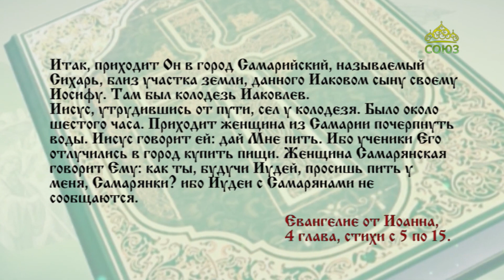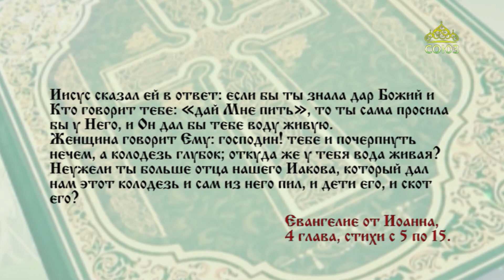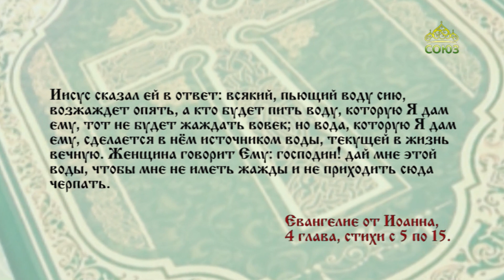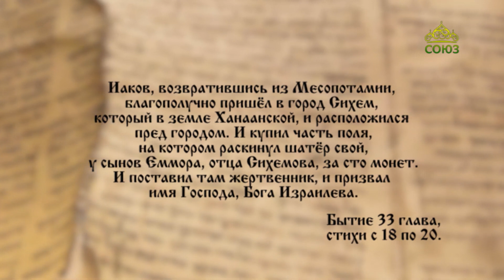Читаем Евангелие 5 апреля 2023. О беседе Христа с самарянкой. Евангелие от Иоанна. Глава 4, ст. 5-15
А кто будет пить воду, которую Я дам ему, тот не будет жаждать вовек